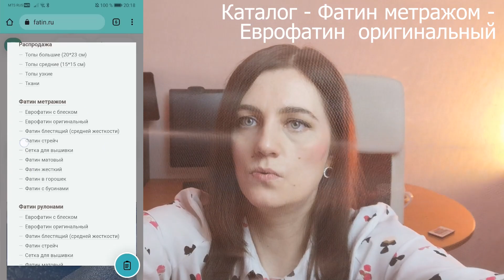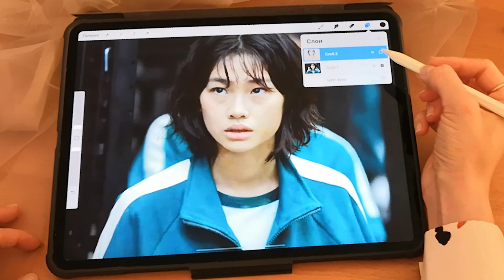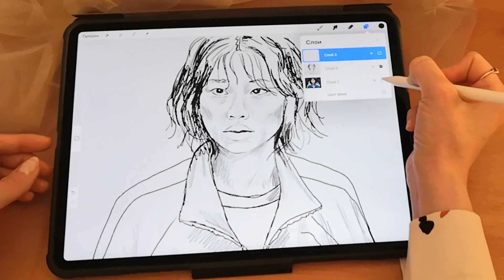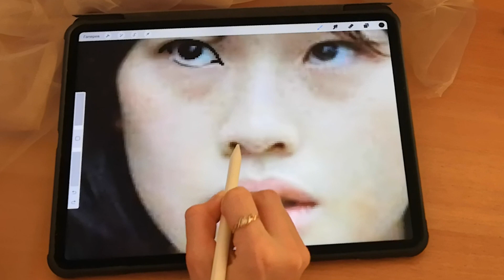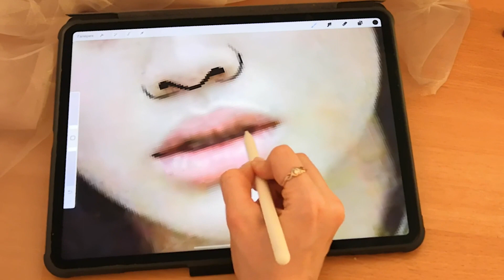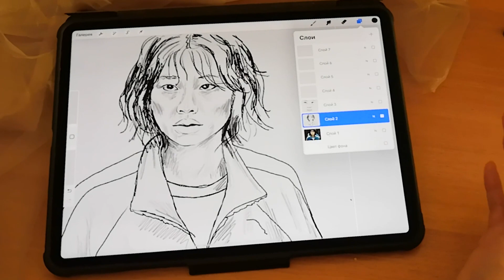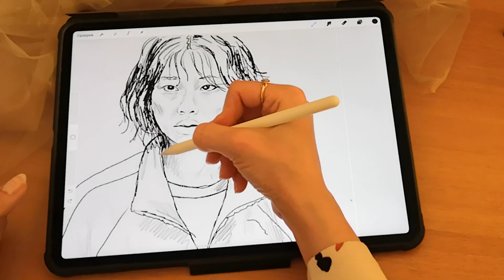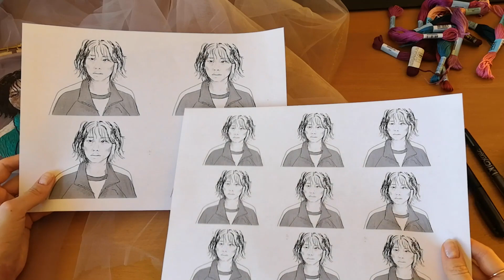Как вышивать на фатине - вышивка портрета нитками. 067 Игра в Кальмара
Как вышивать на фатине - вышивка портрета 067 из Игра в Кальмара. Как я вышила портрет нитками мулине на фатине. Сложности: как нарисовать эскиз для вышивки, как натянуть ткань на пяльца, как перевести рисунок на ткань и конечно, как вышивать гладью на фатине. Смотрите этот выпуск - и узнаете все ответы.

Где можно нарисовать эскиз:
- на айпаде в приложении Procreate,
- на компьютере в программе Adobe Photoshop.

У меня более 30 шикарных курсов по вышивке, все они подходят для новичков. После них, вы сможете вышить не только этот портрет, но вообще что угодно 🔥

Вышивка на фатине сложнее, чем вышивка на фетре. Поэтому если вам пока трудно дается вышивка на фатине - начните с более удобного материала, с фетра. Он не тянется, и вы на нем потренируетесь в натяжении стежков, создании объемных картин гладью. А потом сможете перейти на более капризный фатин.

Красивую вышивку гладью, которая будет мотивировать вас вышивать дальше. И дизайны, которые вам захочется повторить, всем буду рада:

Надя Shivivka